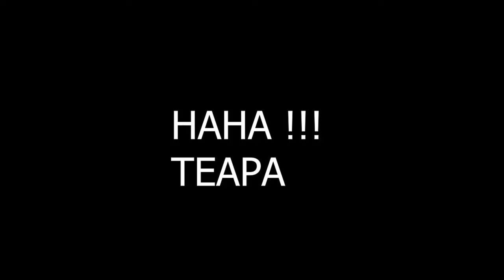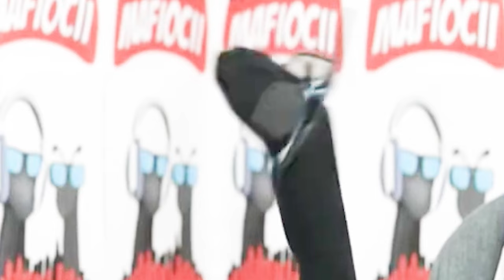MAFIOCII | EP. 86 - CEL MAI CIUDAT EPISOD 😐😐 | Ghioc "sky" Madalin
Acest video nu este de natura sa creeze ura sau hate.

Multumesc.

clipuri anterioare:
MAFIOCII | EP. 85 - MAFIOCII SAU BOSOROGII ? | Ghioc "sky" Madalin
MAFIOCII | EP. 84 - 1 DECEMBRIE 😍😍 | Ghioc "sky" Madalin
MAFIOCII | EP. 83 - OCI E O CARADASCA 😂😂| Ghioc "sky" Madalin
MAFIOCII | EP. 82 - PIIIISIIIIIIIII MEOW 😹😹| Ghioc "sky" Madalin
MAFIOCII | EP. 81 - VREI SA MA COLINGI ? 😂😂
MAFIOCII | EP. 79 - FANTOMA DIN MASINA 😱😱 | Ghioc "sky" Madalin
MAFIOCII | EP. 78 - ALEGE NEVASTA 🥹🥹 | Ghioc "sky" Madalin
MAFIOCII | EP. 77 - CAT FAC 550:2 ? 🤣 | Ghioc "sky" Madalin
MAFIOCII | EP. 75 - CUM SA INJURI FRUMOS 😂 | Ghioc "sky" Madalin
MAFIOCII | EP. 72 - UNDE SUNT CHILOTII MEI ? 😂 | Ghioc "sky" Madalin
MAFIOCII | EP. 71 - INTERZIS MINORILOR 😂😂 | Ghioc "sky" Madalin
MAFIOCII | EP. 70 - ELENA UDREA 😱 | Ghioc "sky" Madalin
MAFIOCII | EP. 69 - DORIAN POPA A DEVENIT MAFIOC 😱 | Ghioc "sky" Madalin
MAFIOCII | EP. 68 - GURA MARE LA DOCTOR OCI 😀| Ghioc "sky" Madalin
MAFIOCII | EP. 64 - WTF ! 😱😱 | Ghioc "sky" Madalin
MAFIOCII | EP. 63 - FILMELE TRANSFORMERS 😱😱 | Ghioc "sky" Madalin
.MAFIOCII | EP. 62 - DE CE SE ARDE PIZZA ???🤔🤔 | Ghioc "sky" Madalin
MAFIOCII | EP. 61 - 95 % SANSE SA FII ... 😂😂 | Ghioc "sky" Madalin
MAFIOCII | EP. 60 - ERA PREA MICA 😆😆 | Ghioc "sky" Madalin
MAFIOCII | EP. 59 - MIAI ? 😏😏 | Ghioc "sky" Madalin
MAFIOCII | EP. 58 - MIA KHALIFA 😱😱 | Ghioc "sky" Madalin
MAFIOCII | EP. 57 - ITI DAU 2 NUMERE 😱😱 | Ghioc "sky" Madalin
MAFIOCII | EP. 56 - MUC 👃 DE LA BALAMUC | Ghioc "sky" Madalin
MAFIOCII | EP. 55 - CONTINUA VERSURILE 😂😂 | Ghioc "sky" Madalin
MAFIOCII | EP. 54 - M-AM INTALNIT CU POST MALONE 😱😱
MAFIOCII | EP. 53 - BANCUL CU NEVASTA❤️ | Ghioc "sky" Madalin
MAFIOCII | EP. 52 - LINGI PLEASE 😆😆 | Ghioc "sky" Madalin
MAFIOCII | EP. 51 - SMECHERUL CLANULUI 🤣🤣 | Ghioc "sky" Madalin

Proiectul Mafiocii este un pamflet si trebuie tratat ca atare.
Nu se doreste instigarea la ura/violenta sau denigrarea imaginii oricarei persoane ce interactioneaza cu acest proiect pe OME.TV
In cazul in care nu se doreste a face parte din liveurile postate pe youtube, sunteti rugati sa trimiteti mesaj privat pe instagram pentru a va putea scoate din video.
Cateodata ne intrecem cu gluma de aceea ne cerem scuze daca va simtiti lezati. Nu este personal si va iubim pe fiecare in parte.